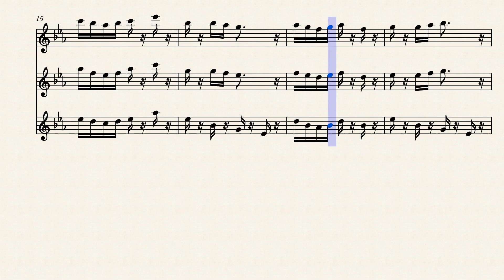Veselé vánoční hody - christmas flute trio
This is an adaptation of czech carol called Veselé vánoční hody, and it's for three flutes :)
(ČESKY: úprava koledy 'veselé vánoční hody, pro 3 příčné flétny :))